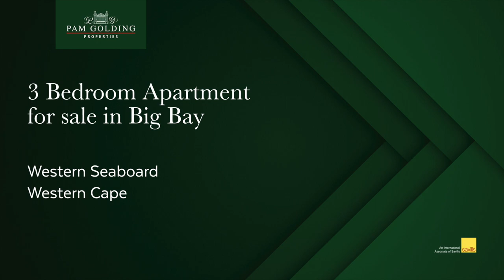3 bedroom apartment for sale in Big Bay | Pam Golding Properties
Exquisite beachfront apartment in Big Bay. Beautifully presented 115m² apartment with top-end finishes throughout. The apartment consists of 3 spacious bedrooms, an open-plan living area leading out onto a 35m² entertainment area, enclosed with seamless glass stacker doors which open out onto an additional 45 m² private balcony - all with views of the ocean. The complex has a communal swimming pool and has direct access to Eden on the Bay with a shopping centre, restaurants, plus all beachfront amenities. The apartment has 2 designated parking bays in an access controlled underground garage.

For additional information about this 3 bedroom apartment for sale in Big Bay and other property listings or find out more about Big Bay Property for sale, or to rent